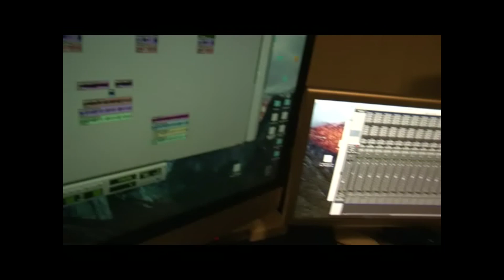WOLFPACK (SWEETDDY) Featuring (T -REV and CHUCC DIZZLE)